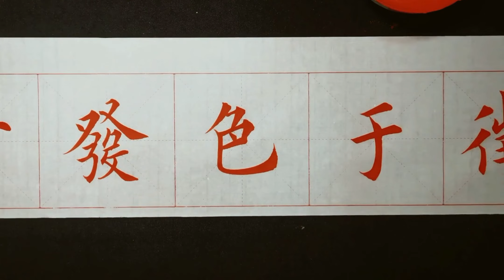看门大爷写了9个字，第一个我就不认识，我是不是很没出息啊！